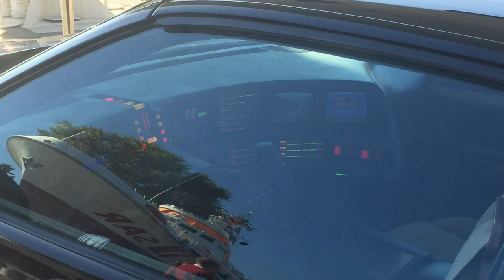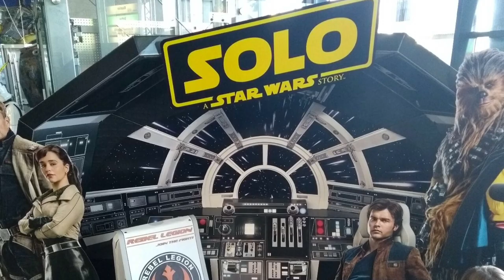SCI-FI for Charity im Technik Museum Speyer am 30.09.2018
SCOTTY PRESENTS:

Unser Besuch beim 11. Science Fiction Treffen am 29. und 30. September 2018 im Technik Museum Speyer

Zahlreiche Star Wars, Star Trek und andere Sci-Fi Fans trafen sich auf dem Gelände des Technik Museum in Speyer.

Das nächste, 12., Science Fiction Treffen findet am Samstag, 28. und Sonntag, 29. September 2019 im Technik Museum Speyer statt.